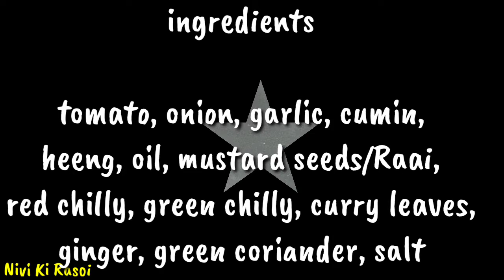ऐसी प्याज़ टमाटर की स्वादिष्ट चटनी कभी नहीं खाई होगी | Tomato Onion Chutney Recipe | Nivi Ki Rasoi